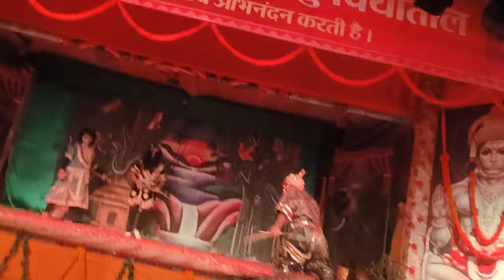Day 01 - रामलीला शुभारंभ | राम जन्म🎉🥳 | तड़का वध 👹